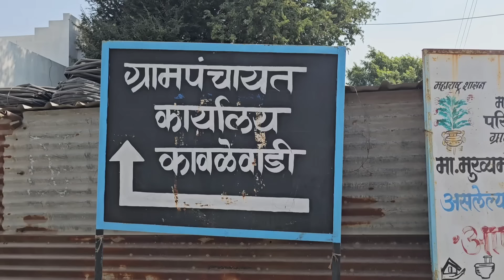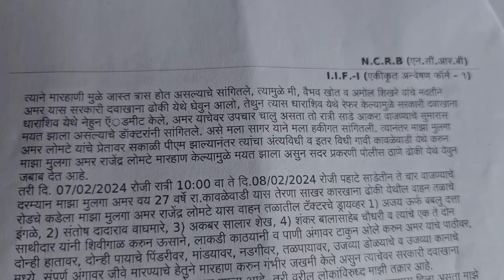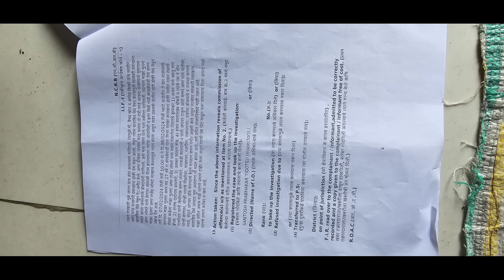ढोकीच्या तेरणा कारखाना परिसारात खून व्हिडीओ व्हायरल_video !